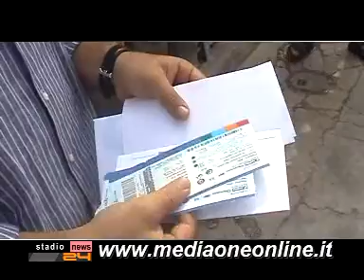Stadionews TG 22/10/08